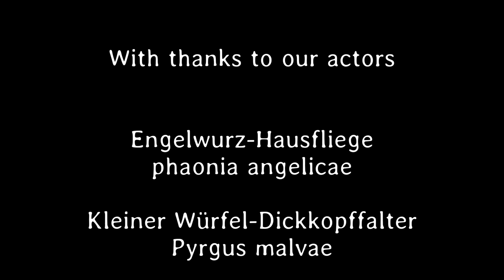Kleines ganz groß 59. Teil - Deutsch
Der kleine Würfelfalter hat eine Mistbiene als Subunternehmer eingestellt. Die Mistbiene erweist sich als ausserordentlich gründliche Reinigungskraft.